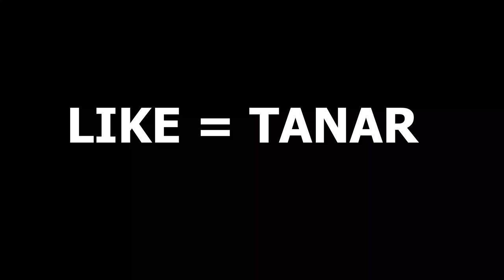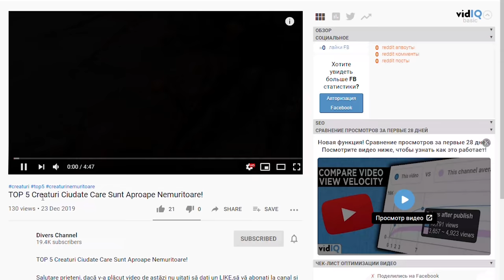Tânăr vs Bătrân / Batran sau Tanar